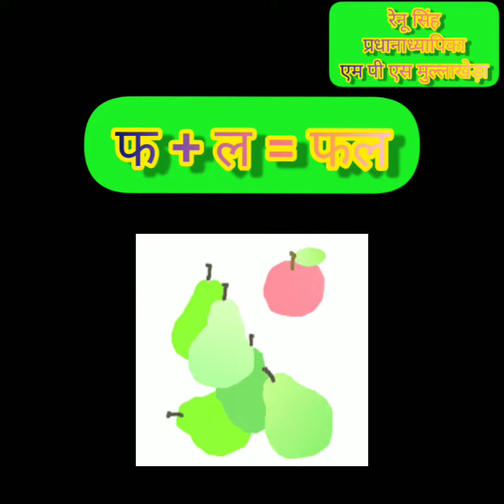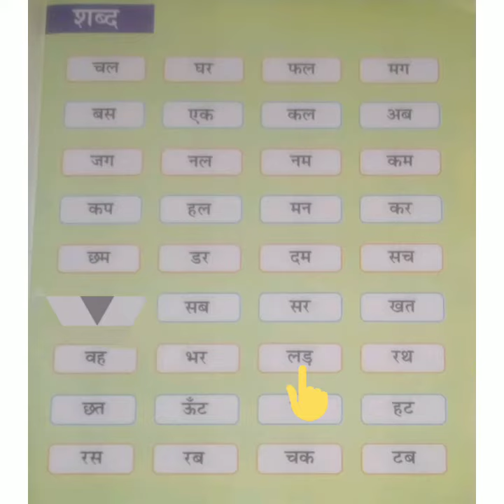हिंदी|कक्षा १|दो अक्षर वाले शब्द|रेनू सिंह | प्रधानाध्यापिका|एम पी एस मुल्लाखेड़ा